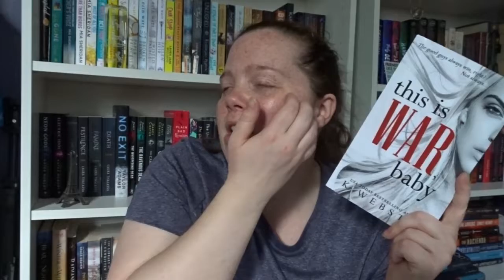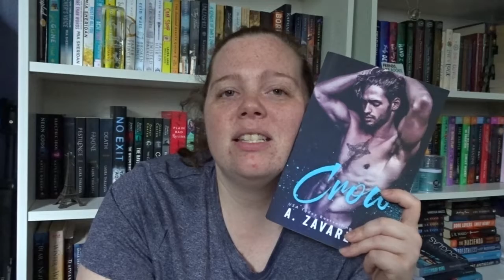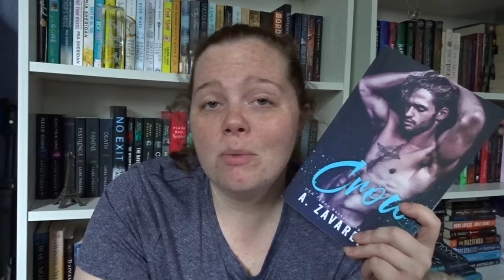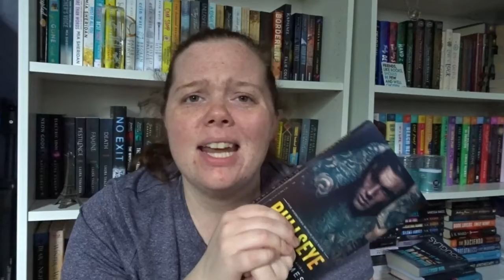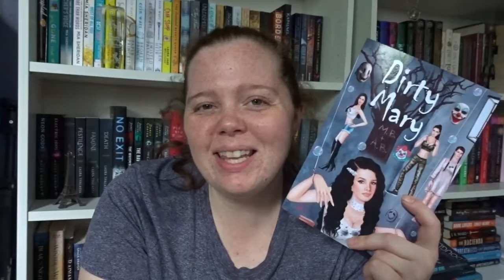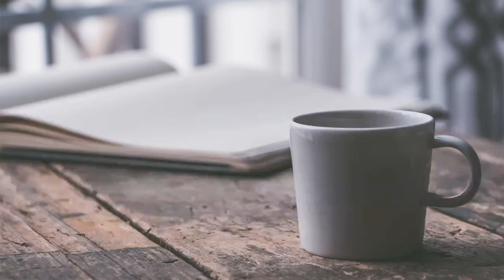16 books & 1 DNF | april-june wrap up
We stan the consistency with my reading so far this year.